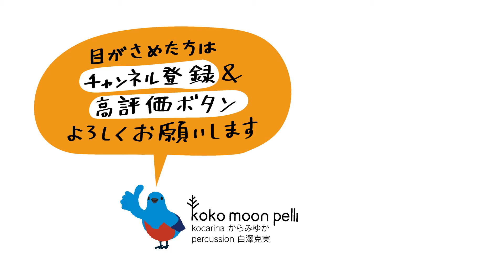野外劇団 楽市楽座/投げ銭ハーフタイムショー05.11.2021/露払い→リンゴ追分→こきりこ節→呼び込みくん(毎朝コカリナ♯108)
今日の毎朝コカリナは2021年11月5日に行われた
野外劇団　楽市楽座「うたうように」ステージでのハーフタイムショーでの模様です。回転する水上ステージにて楽しみながら演奏できました。本日の売り上げを左右するので必死で投げ銭をお願いしました。

コカリナ
からみゆかのfacebook

コカリナレッスン教室
（オンラインレッスンもやってます）

CD&オリジナルグッズのオンラインショップ

コカリナは登録商標です。
このYouTubeチャンネル及び動画は日本コカリナ協会のコカリナ®︎名称使用許可を得ています。

コカリナという楽器は「桜の木でできたオカリナ」と呼ばれるハンガリー生まれの民族楽器を、1995年、コカリナの第一人者黒坂黒太郎氏が日本に紹介、その後、様々な改良が加えられ、今のようなコカリナが誕生して来ました。1998年の長野オリンピックの際、オリンピック道路によって伐採された木から製作されたコカリナを、オリンピック会場で子ども達が演奏することによって、多くの人々に知られる所となりました。